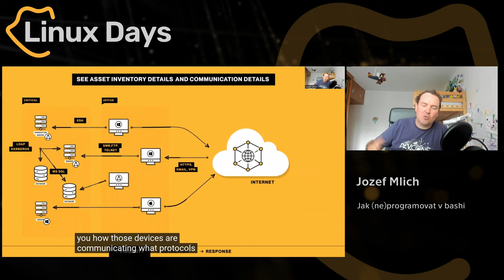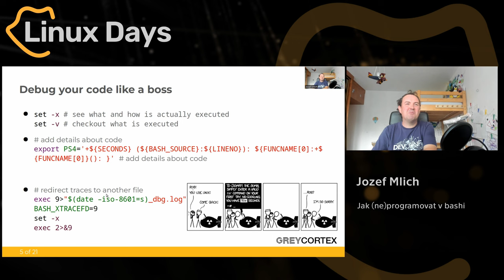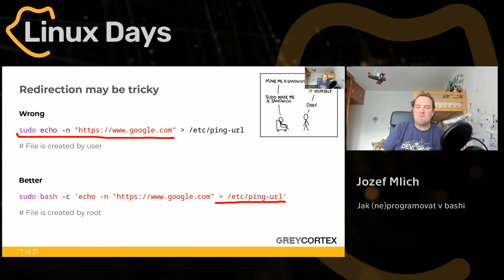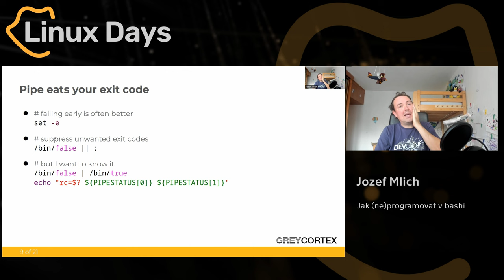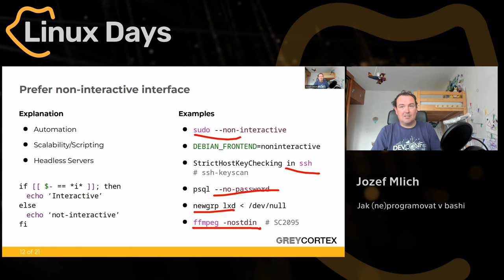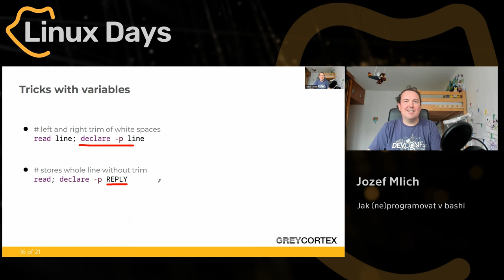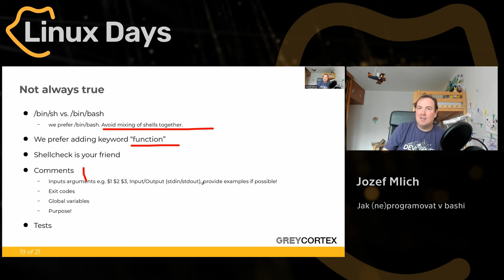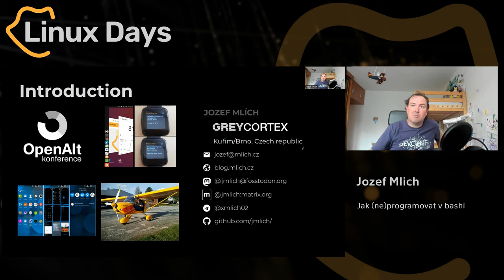Jak (ne)programovat v bashi (Jozef Mlich)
Abstrakt:
Češi jsou, v čele s Járou Cimrmanem, celosvětovou špičkou v prošlapávání slepých uliček. My jsme si pár takových slepých uliček zkusili. Ukážu vám pár příkladů jak v bashi radši neprogramovat a jak si myslím, že je to o trochu lepší